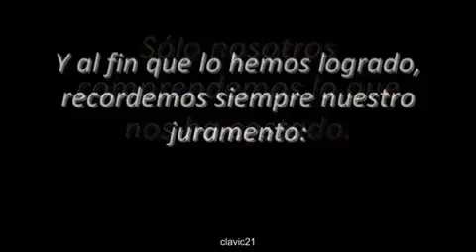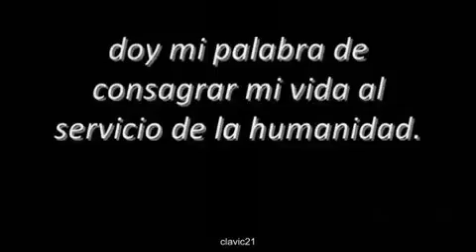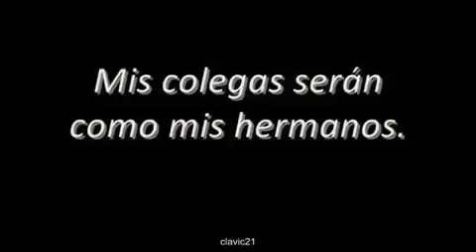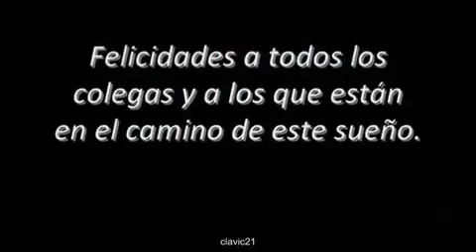Día del médico.